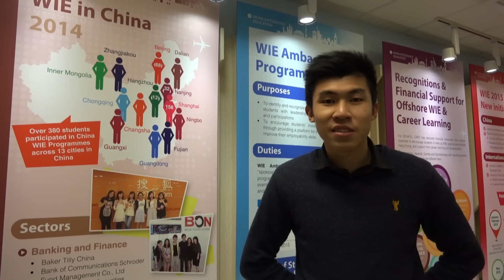CAPS WIE Programme 2015 - Sharing of Matthew